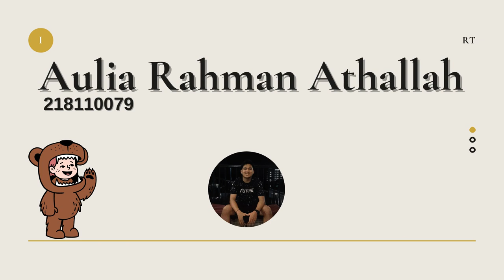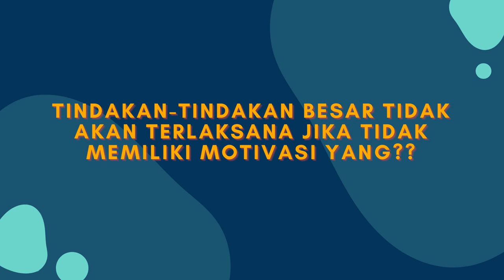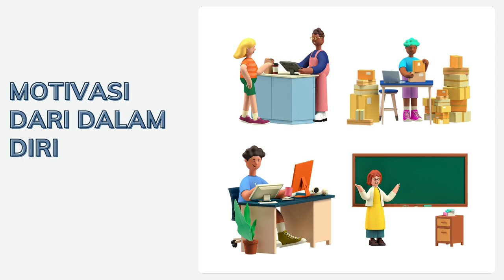MOTIVASI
Video ini menjelaskan tentang apa itu motivasi, bagaimana motivasi itu terbentuk dan bagaimana pendapat para ahli yang mengkaji tentang motivasi yang akan dibahas di teori motivasi serta faktor apa saja yang mempengaruhi motivasi itu. semoga video ini bermanfaat